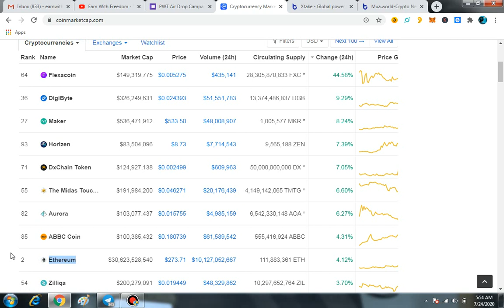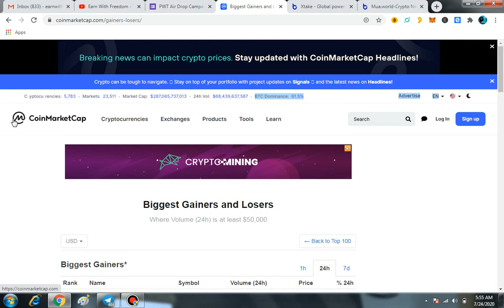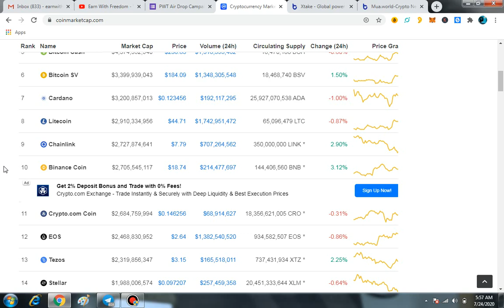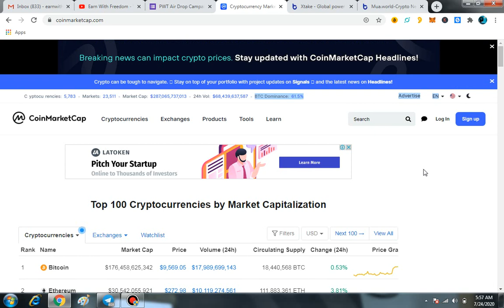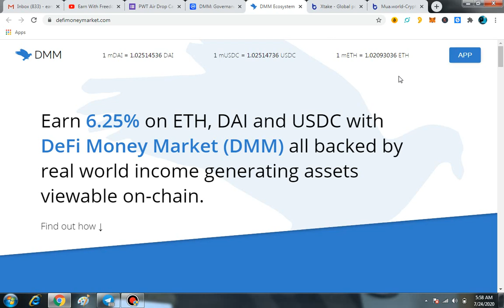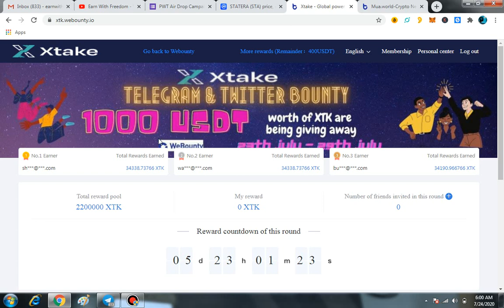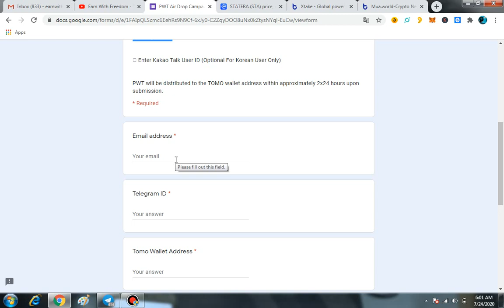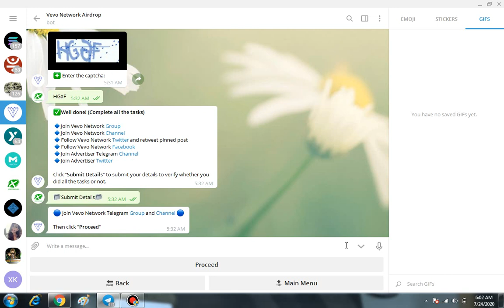2 Best AltCoins To Buy Now|Xtk & PWT limited Airdrop Coins